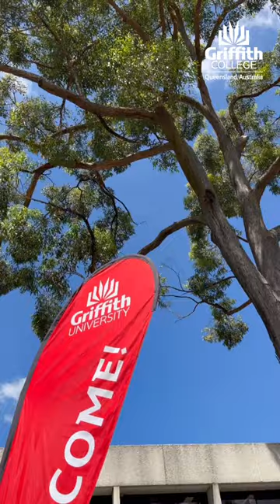Mt Gravatt T1 Orientation - 2023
Orientation is usually a fun-filled affair, and this year was no exception! Fantastic to see so many happy faces joining us on campus from all around the world. Looking forward to finding out what Trimester 1 has in store for Griffith College ...